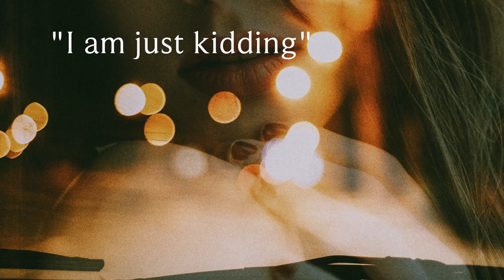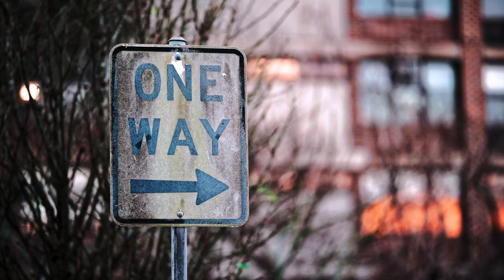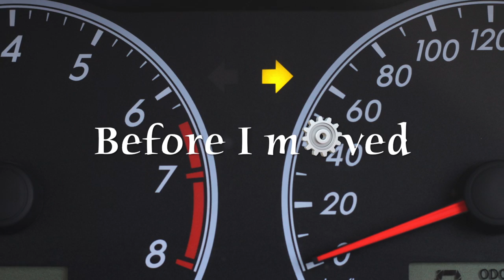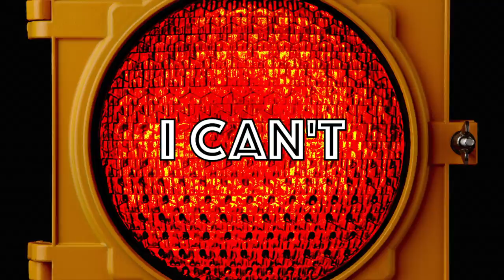Jason Vitelli - Pinwheel [Official Lyric Video]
Lyrics:

Steering myself with both hands
For I forgot to heed
The traffic that's crowding ‘round my head
Can't take back what I’ve seen

I am just kidding...
No doubt
My wheels are just spinning
My car tires are squealing off course
Yet I marvel at the terrible price this may cost
This may cost too much

Can a neutral gear break us through
Past the blind spots of our view?
For the car horns beep too loud
If they can't give up any ground
Around and around we go

Painting water color lines
Toward the threshold of the next stop sign
I turn the corner, didn't notice you
Made the “right” signal before I moved
Slow down, slow down at the flickering light

Slow down!

I’m treading...
You tread across the pavement
As I open my door to peer
Standing between both fenders
Don't see any damage here

That was a close one...
No doubt
I should have been tossed
Swapping numbers we collectively sigh
For this was nothing but a moment gone awry